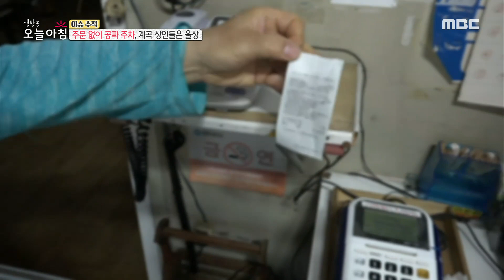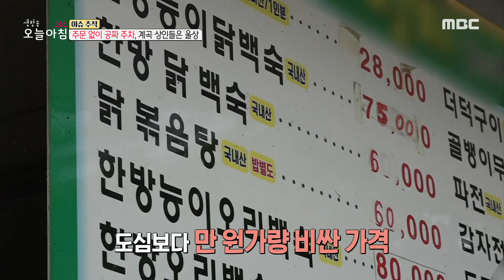[생방송 오늘 아침] 주문 없이 공짜 주차, 계곡 상인들은 울상, MBC 210719 방송